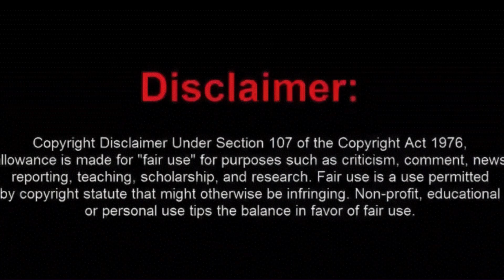LAMH:Two broke Bro’s Marsue admits he’s Millions in Debt & says he shows is life good& bad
Hello Dbess squad! Please Join me as I discuss Hot Topics , Reality TV, Pop Culture, Breaking News, Trending News and more.

Everything discussed is for entertainment Pupose only and are my own opinion and everything is alleged 💖

None of the information in these videos should be taken as facts and everything is alleged

The return of the original six

The views I express are my opinion in this video
Please remember to like 👍🏾 comment and share the video.